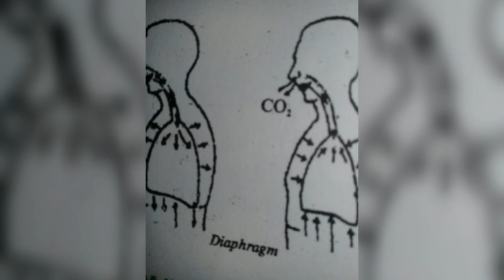Lecture 16 Respiration in human